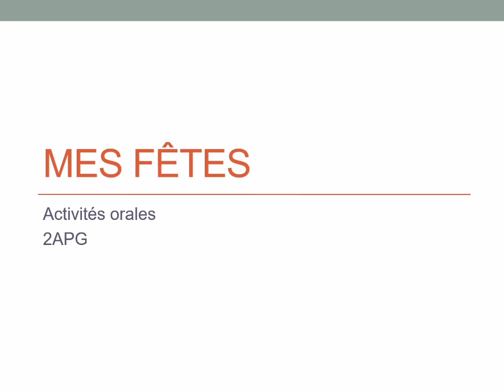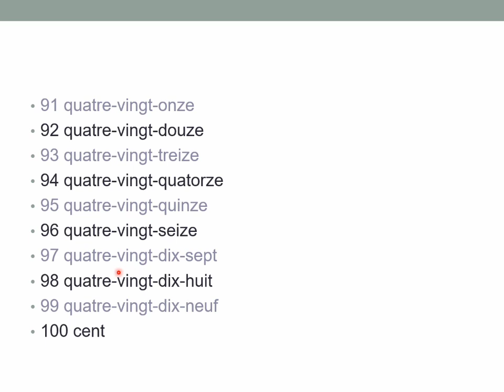Mes fêtes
Activités orales
2APG